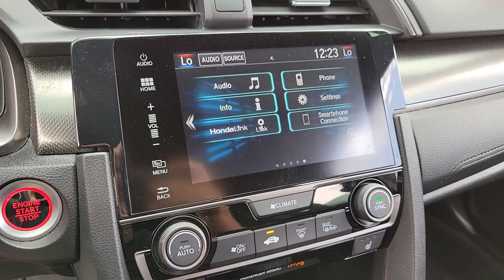2017 Honda Civic Hatchback Henderson, Las Vegas, Laughlin, St George, Flagstaff, NV P16793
Lunar Silver Metallic [LISTING TYPE] 2017 Honda Civic Hatchback available in Henderson, Arizona at Findlay Honda Henderson. Servicing the Las Vegas, Laughlin, St George, Flagstaff, NV area.
2017 Honda Civic Hatchback EX CVT - Stock#: P16793 - VIN#: SHHFK7H54HU214983

Side Impact Beams,Dual Stage Driver And Passenger Seat-Mounted Side Airbags,Low Tire Pressure Warning,Dual Stage Driver And Passenger Front Airbags,Curtain 1st And 2nd Row Airbags,Airbag Occupancy Sensor,Rear Child Safety Locks,Outboard Front Lap And Shoulder Safety Belts -inc: Rear Center 3 Point, Height Adjusters and Pretensioners,Back-Up Camera,Honda LaneWatch Right Side Camera,Reclining Front Bucket Seats -inc: driver's seat w/manual height adjustment and adjustable head restraints,6-Way Driver Seat -inc: Manual Fore/Aft Movement,4-Way Passenger Seat -inc: Manual Fore/Aft Movement,60-40 Folding Bench Front Facing Fold Forward Seatback Rear Seat,Manual Tilt/Telescoping Steering Column,Front Cupholder,Rear Cupholder,Compass,Valet Function,Power Fuel Flap Locking Type,Remote Releases -Inc: Power Cargo Access,Cruise Control w/Steering Wheel Controls,HVAC -inc: Underseat Ducts,Dual Zone Front Automatic Air Conditioning,Glove Box,Driver Foot Rest,Interior Trim -inc: Metal-Look Instrument Panel Insert, Metal-Look Door Panel Insert and Metal-Look Interior Accents,Full Cloth Headliner,Metal-Look Gear Shifter Material,Day-Night Rearview Mirror,Driver And Passenger Visor Vanity Mirrors w/Driver And Passenger Illumination, Driver And Passenger Auxiliary Mirror,Full Floor Console w/Covered Storage and 1 12V DC Power Outlet,Front Map Lights,Fade-To-Off Interior Lighting,Carpet Floor Trim,Roll-Up Cargo Cover,Cargo Space Lights,Instrument Panel Bin, Driver / Passenger And Rear Door Bins,Delayed Accessory Power,Systems Monitor,Redundant Digital Speedometer,Outside Temp Gauge,Digital/Analog Appearance,Seats w/Cloth Back Material,Fixed Rear Head Restraints,Sliding Front Center Armrest and Rear Center Armrest,1 Seatback Storage Pocket,Perimeter Alarm,Engine Immobilizer,1 12V DC Power Outlet,Air FiltrationIntegrated Roof Antenna,2 LCD Monitors In The Front,Tires: P215/50R17 91H AS,Wheels w/Silver Accents,Steel Spare Wheel,Compact Spare Tire Mounted Inside Under Cargo,Clearcoat Paint